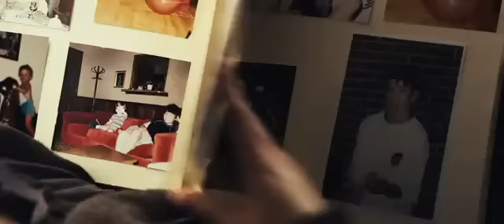Trailer Amigos Con Beneficios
Mila Kunis y Justin Timberlake nos demuestran los divertido y duro que es pasar la barrera de solo ser amigos.